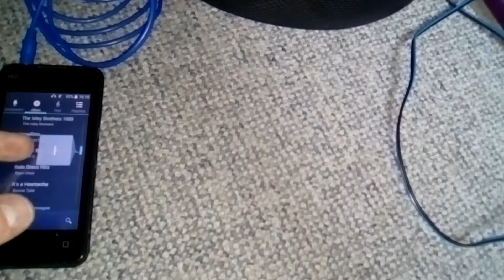Philips Kleinradio im Test